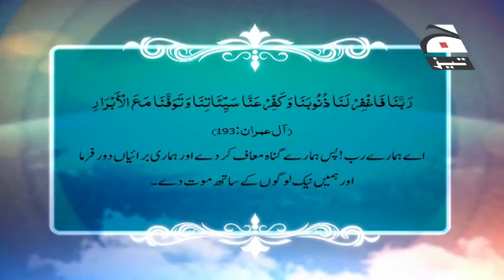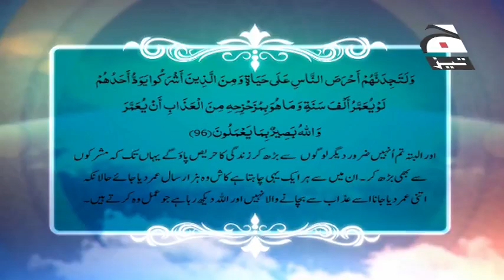Dr Farhat Hashmi Quran Sab Ke Liye Ep 20 Surah tul baqarah Ayat 90 to 96 480p